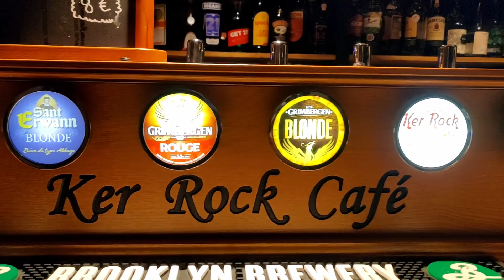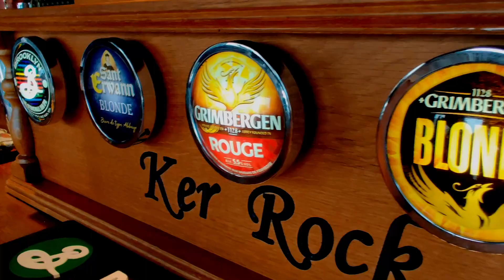C'est Pour Ça Que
Music and performance: Hen Solomon
Lyrics: Thierry Nicolet
Clip: Thierry Nicolet

Many thanks to Ker Rock Café for welcoming us
@kerrockcafe (Facebook)

And our nice acting couple Gwendoline and Florent Arnaud for their kind support during the recording of the Video Clip.

Find the Ker Rock Cafe on Google Maps @ 2 Rue du Port Blanc, 56270 Ploemeur
Plus Code PG3V+9G Ploemeur

Lyrics:

CHORUS
C'est pour ça que nous en sommes encore toujours là
C'est pour ça que c'est très chaud ohhhhhh
Toi et moi nous recherchons tous ces beaux moments là
quand nous nous aimions comme des ados
et que nos cœurs étaient trop gros

VERSE 1
Je suis rentré dans ce bar et là je n'ai vu que toi
assise seule au comptoir, à regarder le soir,
j'ai eu peur de t'aborder, ou de te laisser filer
Finalement je t'ai parlé, c'était le début de l'été

Nous n'avions rien en commun et c'est ça
qui m'a bien fait sourire et qui t'a fait rire aux éclats
Ce rire qui a tout changé et qui m'a fait rêver
qu'une histoire serait possible, et qu'on pourrait y vivre

VERSE 2
Je t'ai offert un verre, t'ai parlé de Vancouver
Tu as vu à travers moi et tu t'es dit il est comme ça
Un homme qui veut t'amadouer pour se rassurer
Ce n'est pas ce que je suis et je te l'ai dit.

Et maintenant serait-ce la vie
qui sourit à notre avenir ?
Une raison, un pari, une nouvelle envie
de forger toi et moi nos souvenirs